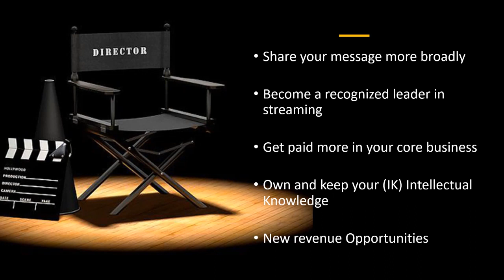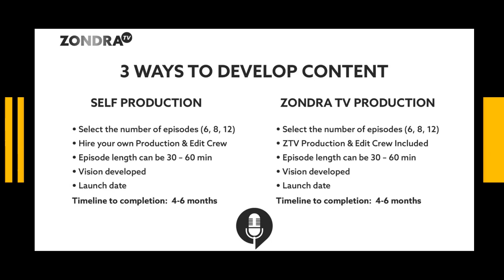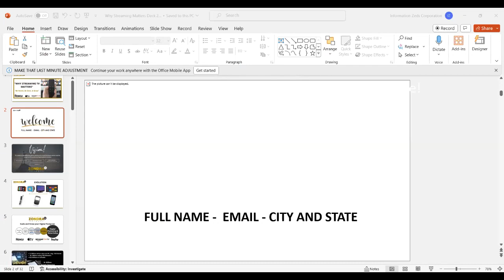Why Streaming Matters Recording 1